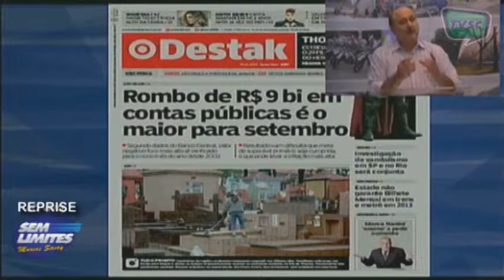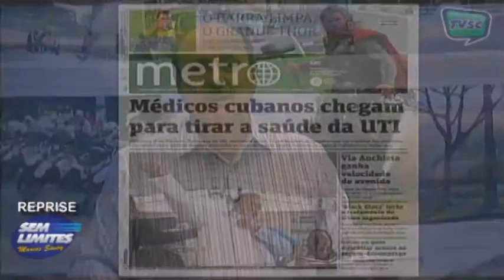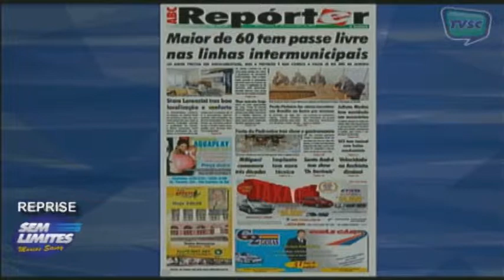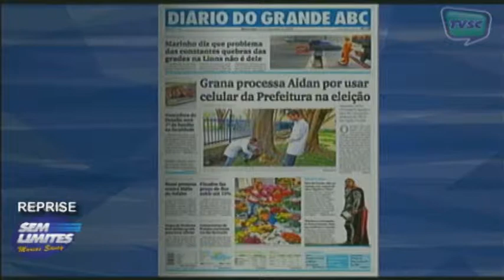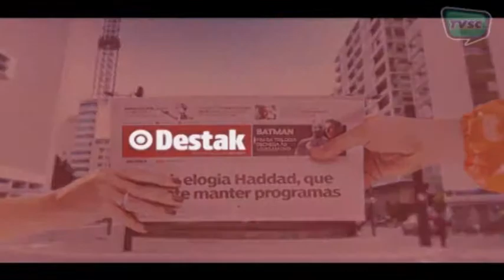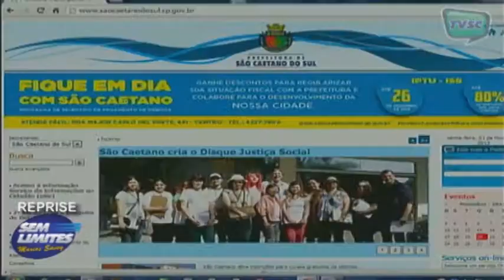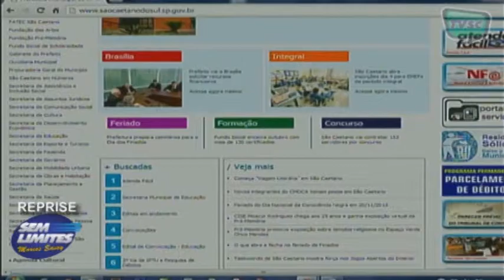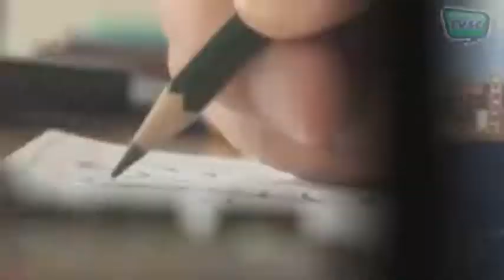SEM LIMITES - 01/11/13